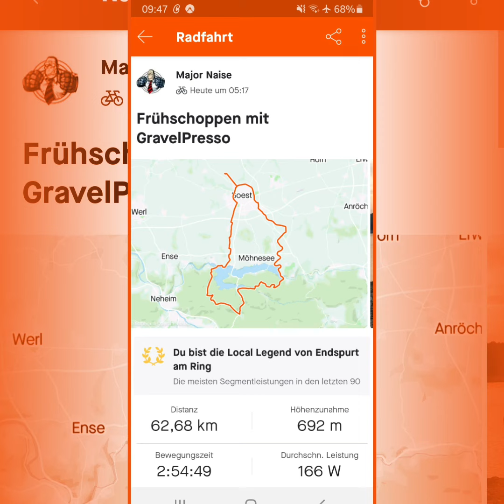Morgens um 5 zum Möhnesee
Gravelbike Tour im der Früh um der Hitze des Tages zu entkommen. Von Soest zum Möhnesee, Sperrmauer und dann ab durch den Wald mit einem tollen Sonnenaufgang im Rücken.